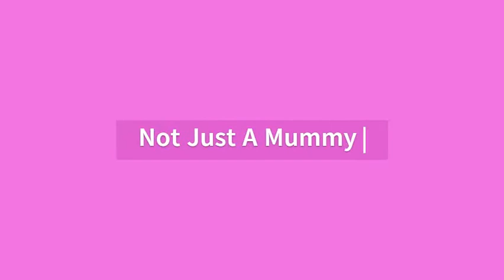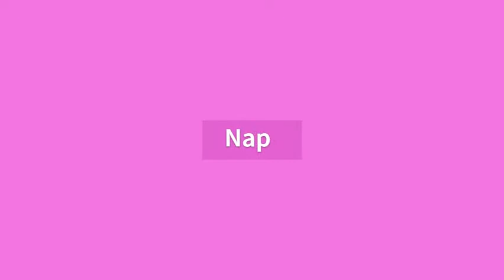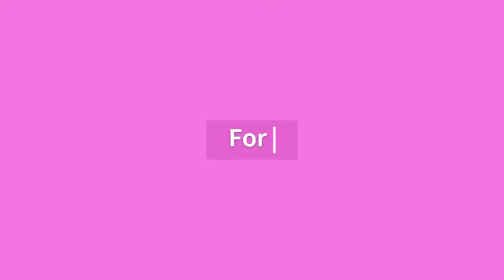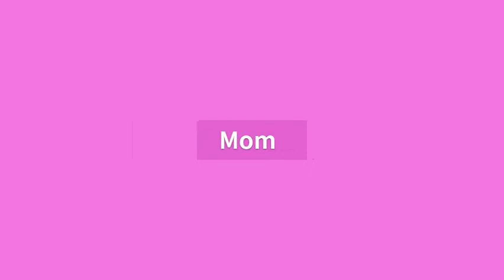Mom Blog Name Ideas ‐ Mom Blog Name Generator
Generate the best mom blog or mummy blog name ideas with the mom blog name generator